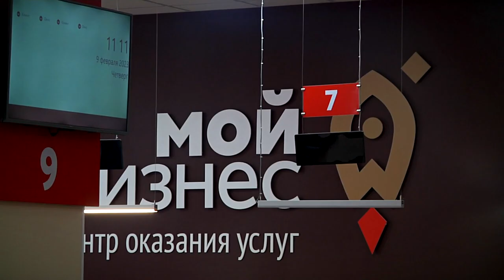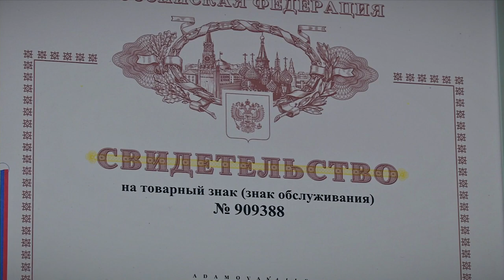Тверская область стала одним из лидеров ЦФО по поддержке бизнеса